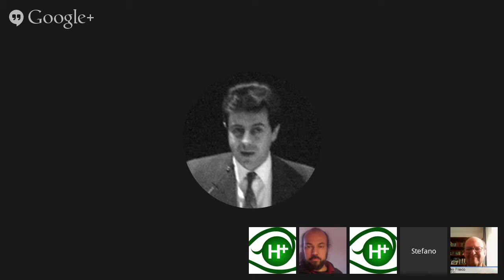TechnoHangout H+ en Italie